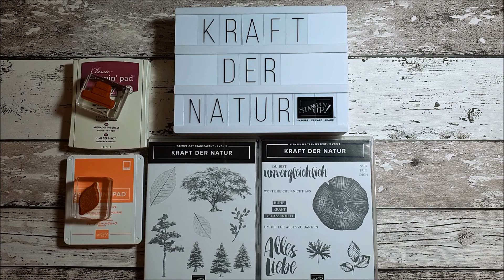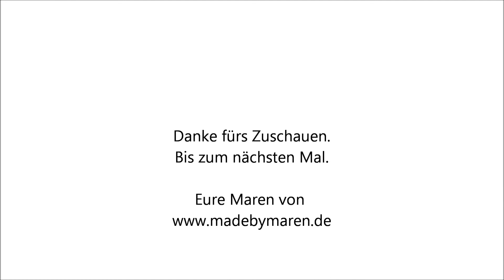Große Streichholzschachtel mit Grußkarte und Produkten von Stampin' Up!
***Werbevideo***

Ich zeige dir heute die Gestaltung einer Verpackung (große Streichholzschachtel) mit dem Stempelset "Kraft der Natur" von Stampin`Up!

Die verwendeten Stampin`Up! Produkte kannst du bei mir bestellen. Bitte achte jedoch darauf, dass es sein kann - wenn das Video schon älter - dass einige/alle Produkte eventuell nicht mehr erhältlich sein können. Melde dich einfach bei mir, ich schaue mit dir dann gerne nach einer Alternative.

Maren Janssen
Unabhängige Stampin`Up! Demonstratorin seit Mai 2009